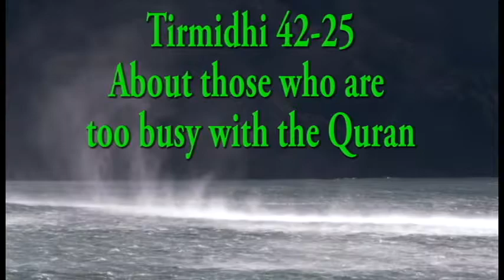Tirmidhi 42-25: About those who are too busy with the Quran